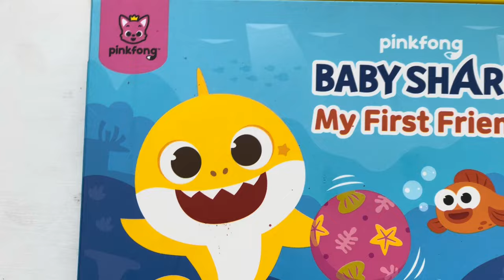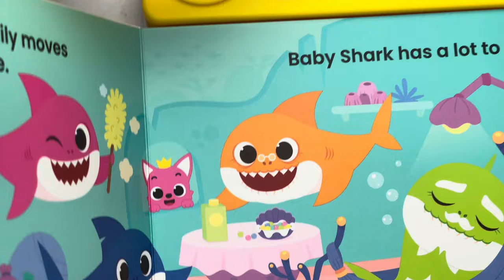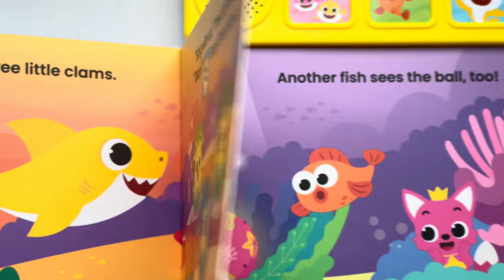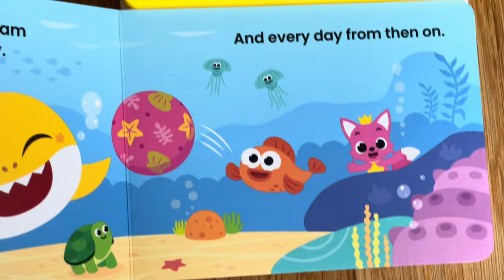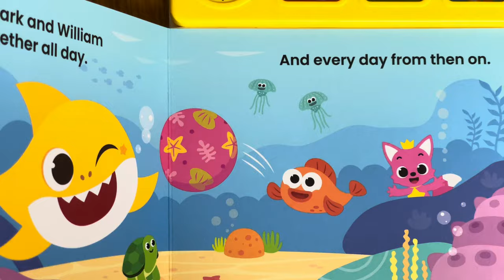Baby Shark Doo Doo Doo